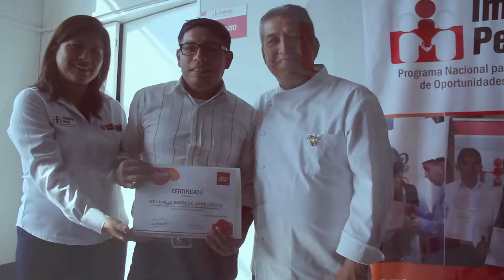Nova Escuela e Impulsa Perú certifican a Operarios en Panadería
Gracias al programa de Impulsa Perú y a la capacitación profesional de Nova Escuela, emprendedores pudieron certificarse en Operarios de Panadería logrando así dar un paso adelante en su camino al éxito.